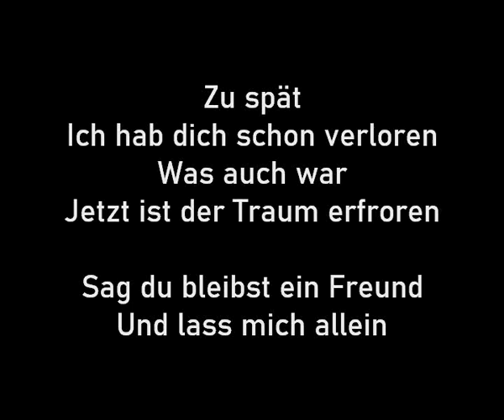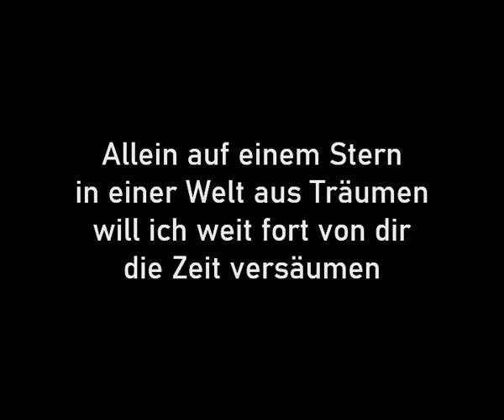Kristina Bach - Allein auf einem Stern (Karaoke Version)